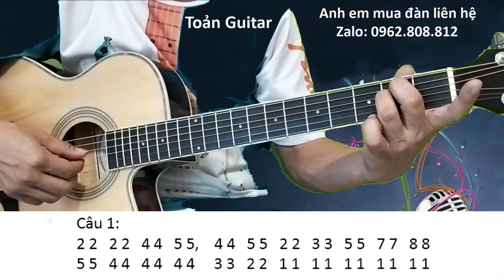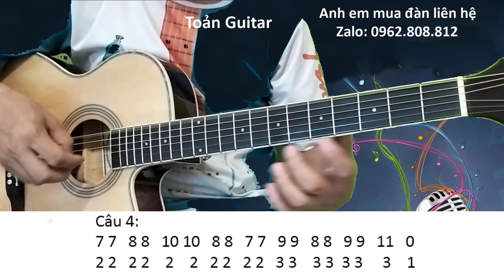(P.2 Tone Em) - Câu intro cho 100 bài hát - Hướng dẫn intro guitar - Toản guitar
+ Bank: 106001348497 VietinBank - Vũ Xuân Toản
Toản Guitar - Nơi mà các bạn có thể tìm thấy tất cả các bài học cơ bản về guitar, giúp các bạn tự học guitar online dễ dàng hơn
Mình hướng dẫn đầy đủ các bạn về Guitar căn bản, guitar không nhạc lý, luyện ngón guitar, guitar đệm hát, guitar solo
Mình dạy guitả theo cả 2 phương pháp là có nhạc lý và không nhạc lý, giúp tất cả mọi người đều có thể học, với một giáo trình cặn kẽ, hướng dẫn chi tiết, dễ hiểu
Video này mình hướng dẫn các bạn chơi câu intro dạo đầu guitar cho 100 bài hát, đây là câu intro tone mi thứ
Toản Guitar: STK 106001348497 VietinBank Thái Bình